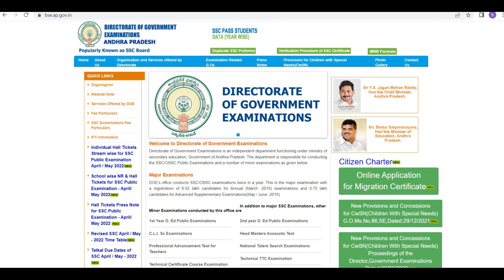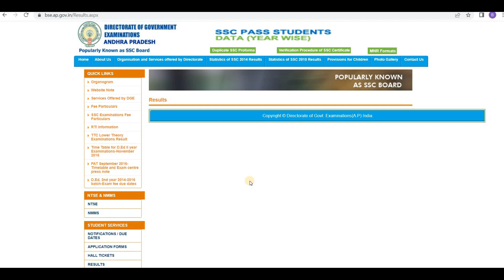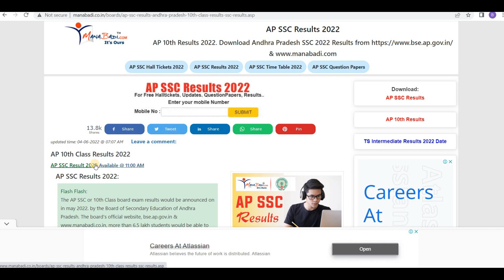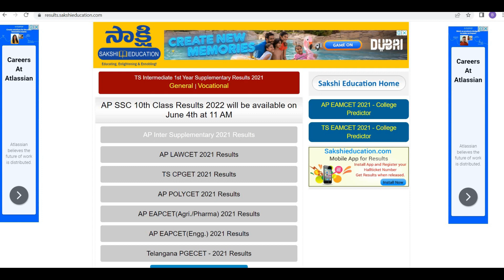How to check 10th Class Results | How to check tenth class results in online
ap ssc results date 2022
ap ssc results 2022 manabadi .com
ap ssc results 2022 news
ap ssc results 2022 date manabadi
ap ssc 10th results 2022 date
how to check ap ssc results 2022
how to check ap 10th class results 2022
how to check 10th result 2022 ssc ap
how to check 10th result 2022 in telugu
how to check 10th result 2022 ap
how to check 10th result 2022 in mobile
how to check 10th result 2022 andhra pradesh
how to check 10th result 2022 in mobile in telugu